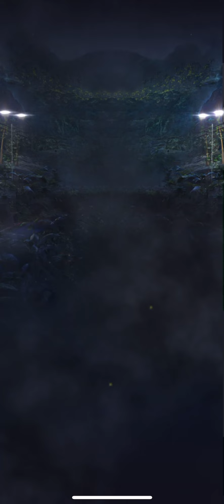Nublar Jungle 1 win 1 lost.